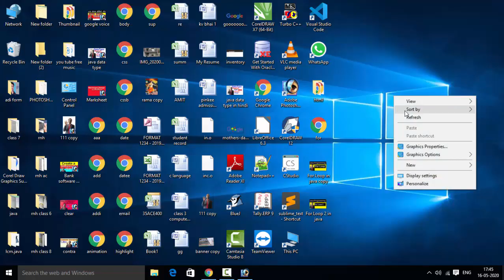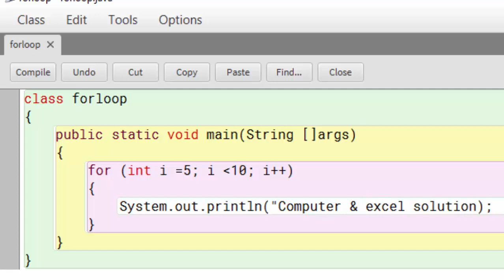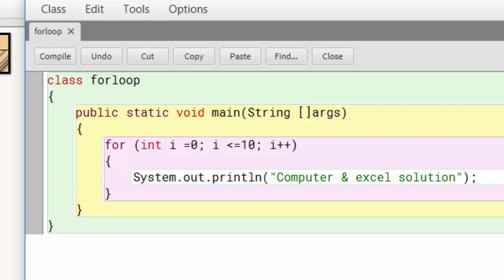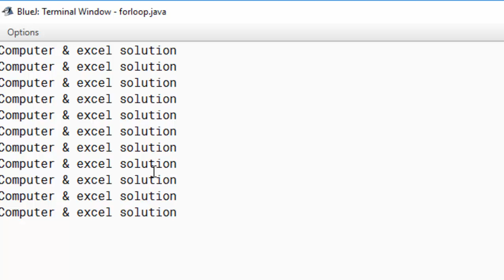For loop in java second part in hindi and english